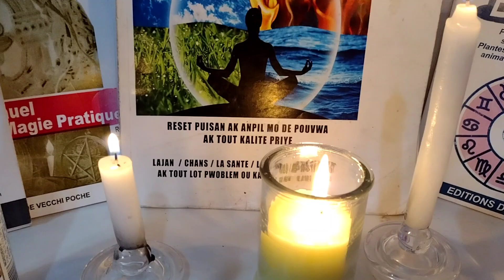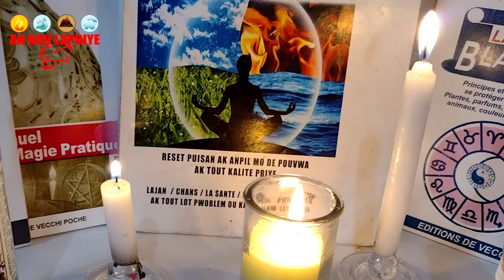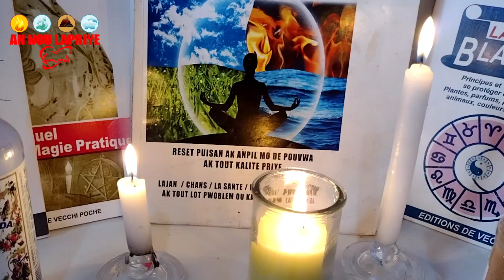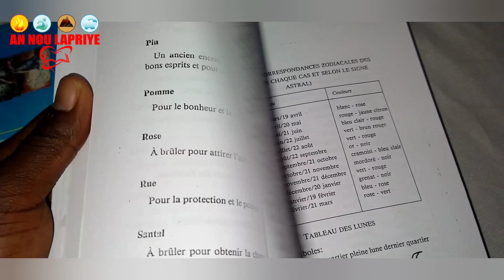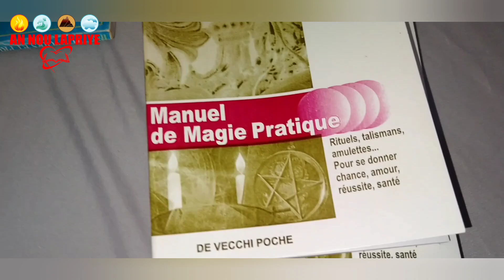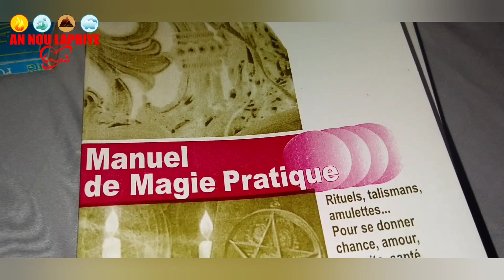FÈ SAA METEL ANBA TÈT OU ASWE A WAP WE MIRAK,RAZÈ,DEBLOKAJ,PROTEKSYON AK ANPIL LOT BAGAY